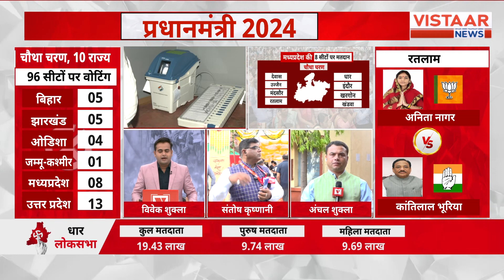4th Phase Voting : वोटिंग से ठीक पहले Dewas के लोगों ने बताया क्या हैं उनके असली मुद्दे ?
4th Phase Voting : वोटिंग से ठीक पहले Dewas के लोगों ने बताया क्या हैं उनके असली मुद्दे ?